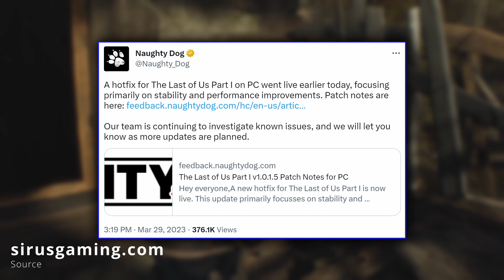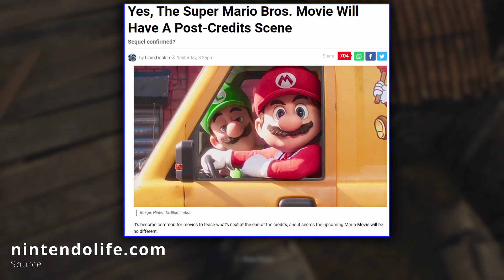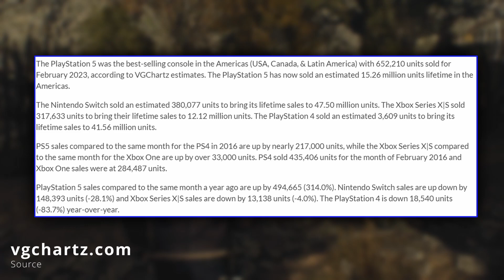GGC Quick Gaming News 3-31